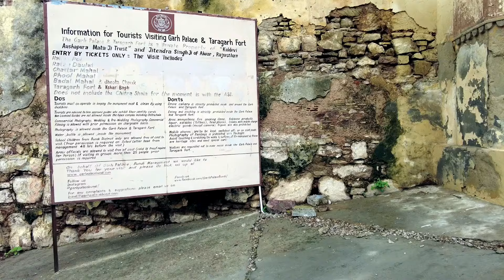Taragarh Fort Bundi’s Hidden Beauty During Monsoon Rajasthan, India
Bundi, a picturesque town in Rajasthan, is a hidden gem known for its historical charm, magnificent architecture, and tranquil atmosphere. Nestled in the Aravalli Hills, Bundi is often referred to as the "City of Stepwells" or "Choti Kashi" due to its numerous stepwells (baoris) and temples that dot the landscape. The town is steeped in history, with its roots tracing back to the 12th century when it was founded by Rao Deva of the Hada Chauhan dynasty.

One of the main attractions in Bundi is the Bundi Palace, a stunning example of Rajput architecture adorned with intricate murals and frescoes that depict scenes from the epic Ramayana and local folklore. The palace offers breathtaking views of the town and the surrounding countryside. Another must-visit is the Taragarh Fort, an imposing structure that stands sentinel over Bundi, offering panoramic views and a glimpse into the town's military history.

Bundi is also famous for its stepwells, with Raniji ki Baori being the most famous among them. This ornately designed stepwell is a marvel of ancient engineering and serves as a reminder of the town’s ingenious water conservation techniques.

The town’s vibrant bazaars, filled with colorful handicrafts, textiles, and miniature paintings, reflect the rich cultural heritage of Rajasthan. Festivals like the Bundi Utsav bring the town to life with traditional music, dance, and crafts, showcasing the region’s vibrant traditions.

Bundi's serene lakes, lush gardens, and historic charm make it a perfect destination for travelers seeking to explore the lesser-known treasures of Rajasthan.

🌟 You can now show your support for She' Walkin by treating us to a coffee on BuyMeACoffee

Join She Walkin' on an immersive 4K virtual walking tour across India. Explore the diverse streets of big cities and quaint towns, delving into their rich culture, delectable cuisines, myriad languages, and captivating history. Embark on an unforgettable journey with us and experience the essence of India firsthand.

Your support and engagement mean everything to us. Thank you for being part of our journey! 🌍🌟